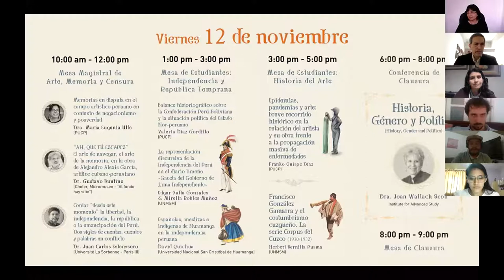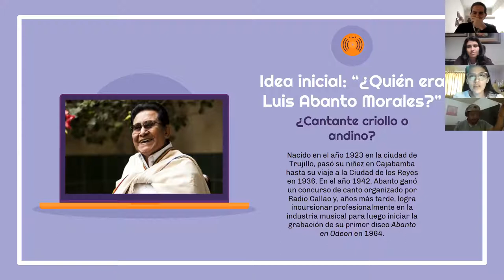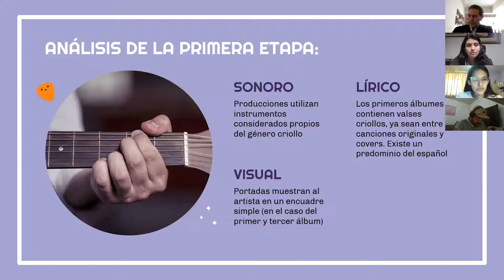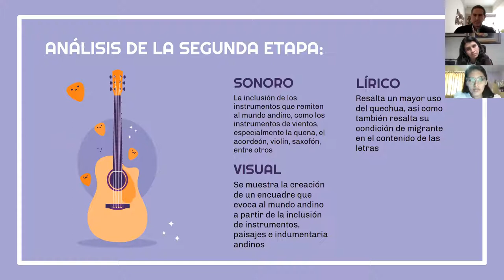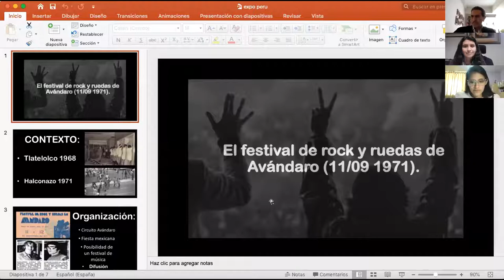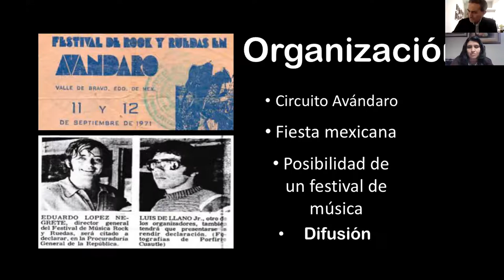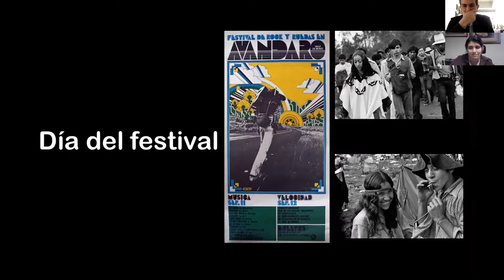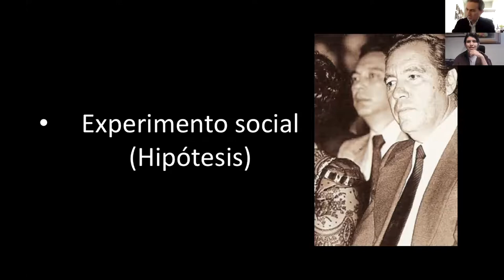Mesa de estudiantes: «Historia de la Música»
XXXI Coloquio Internacional de Estudiantes de Historia PUCP

«El festival del rock y ruedas de Avándaro (11/09/1971)», a cargo de Salvador Carballido Ahuexoteco (Universidad Autónoma de Guerrero).

«La andinización de Lima. Una aproximación a la introducción de la música andina en Lima durante las décadas de 1960 y 1970 a través de la figura de Luis Abanto Morales», a cargo de Lourdes Paucar Guia (PUCP).

Comentan:

Raúl Renato Romero (PUCP)
Vasco Chaparro Ortiz de Zevallos (PUCP)

Moderan:

Valeria Díaz Gordillo
Mariana Cruz